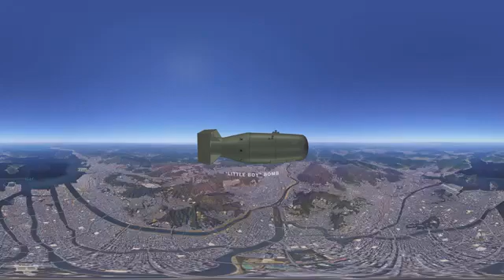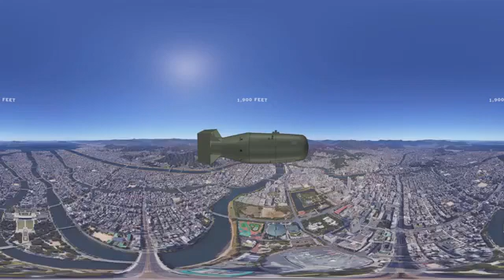Ghss Chithode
10th history lesson 3